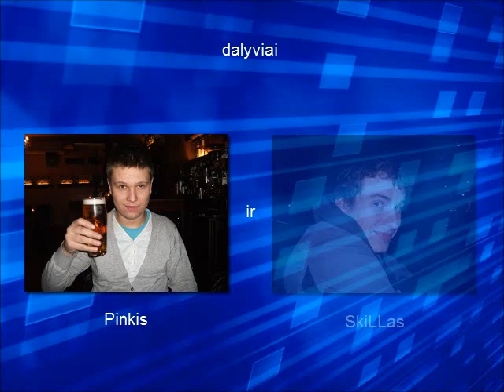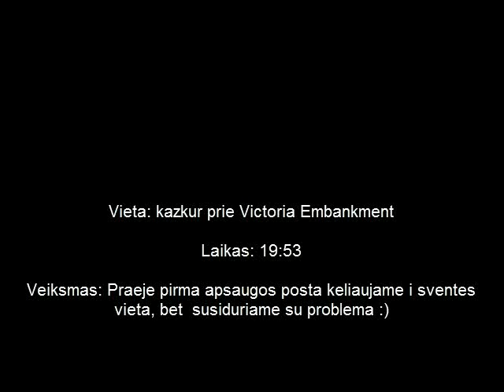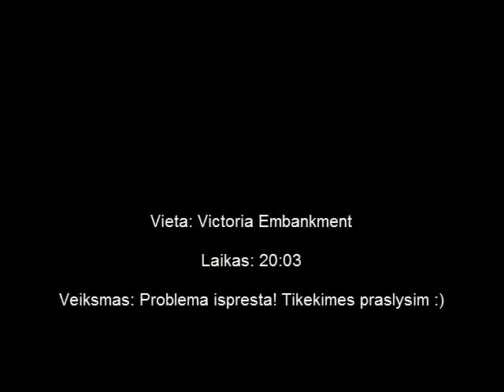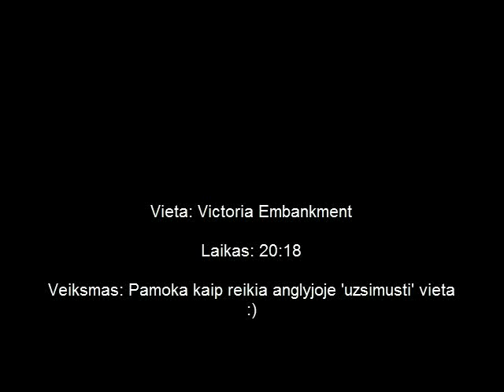Realybes sou 'Naujieji Londone' 1 dalis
Stai kaip lietuviai svencia naujus londone :D